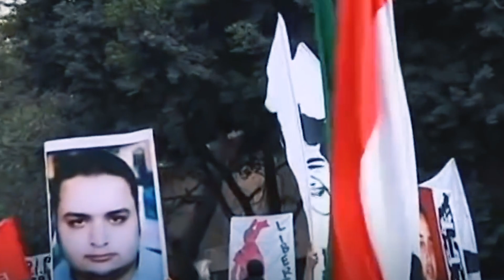Главные дерби мира // Каирское дерби // «Аль-Ахли» vs «Замалек»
История этого жесточайшего дерби Египта и всего африканского континента берет начало со времён британской оккупации. Именно создание этих двух самых титулованных египетских клубов положило начало освободительному движению в стране. В день дерби многие магазины закрыты, а простые граждане остаются дома в ожидании массовых беспорядков среди фанатов. Огонь и ярость в глазах, на улицах, и футбольном поле — именно так можно описать противостояние между «Аль-Ахли» и «Замалеком»

Смотри наш совместный выпуск с каналом «Невиданный футбол»